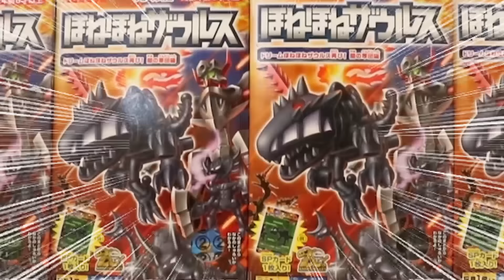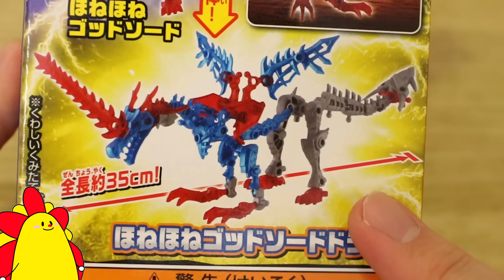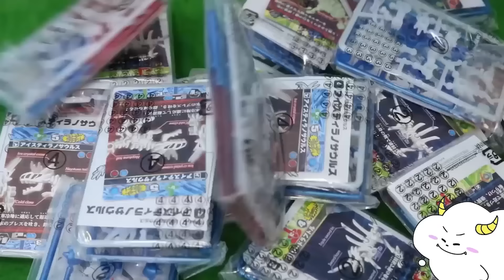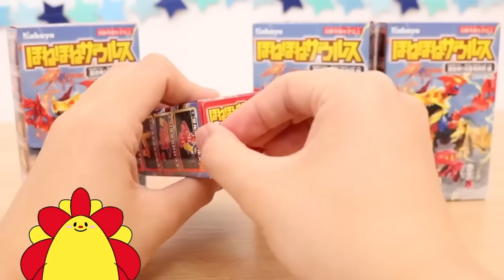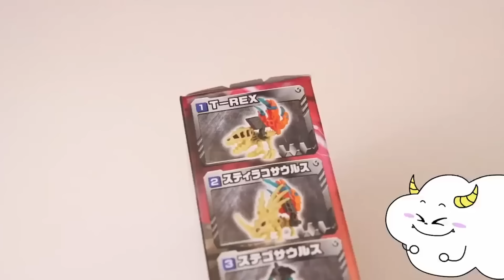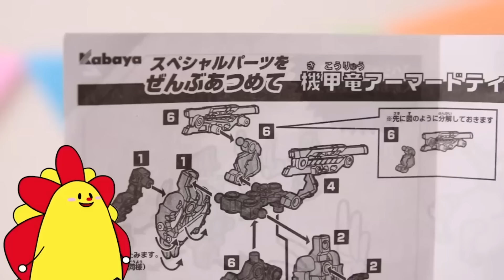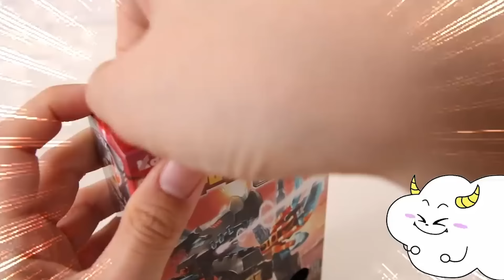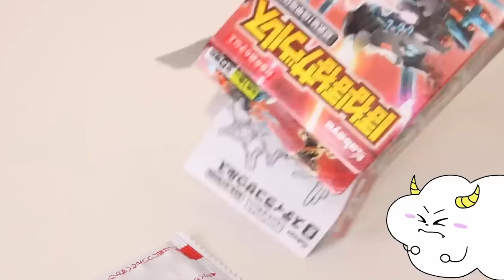【恐竜】ほねほねザウルス闇の軍団編を開封して光と合体させた結果...！？最強の剣や巨大なドラゴンを組み立て♪第41弾・食玩・子供向け知育教育★サンサンキッズTV★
ほねほねザウルス（第41弾）～ドリームほねほねザウルス 再び！闇の軍団編～

◆動画に登場した商品は・・
ここからかえるよ↓

みんな〜！サンサンとLINEでお友だちになってくれてありがとう♪
ありがとうのきもちをこめて素敵なお菓子＆サンサンキッズグッズが限定で当たる
プレゼントキャンペーンがはじまりました！
おうちのひとと一緒に応募してみてね！まってるよー！

応募方法はカンタン！
１　サンサンキッズTVのLINEをお友だち登録
２　あいことば「コマンタレブー」を送信！
３　応募フォームに入力

しめきりは2月17日（金）あさ10時まで！

当選者プレゼント
プチロル＆サンサンキッズTVオリジナルグッズ 抽選で合計50名様へプレゼント！

A賞：5名様
・プチロル（30袋）
・サンサンキッズ限定オリジナルポストカード
・サンサンキッズオリジナルステッカー
・キャラクターキーホルダー（いずれか１つ）
※キャラクターの指定は出来ません。予めご了承ください。

B賞：15名様
・プチロル（20袋）

C賞：30名様
・プチロル（10袋）

3~6歳のお子様向けに、動画で「楽しく学べる」体験の提供を目指しています♪